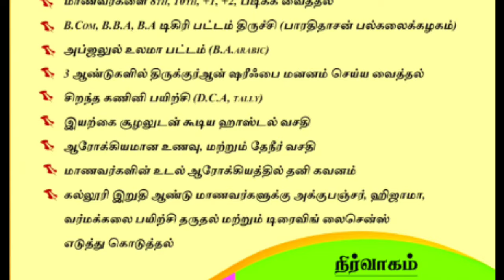19 ஆலிமாக்கள் ஸனது பெறுதல் | சேலம் ஹாதியா நிஸ்வான் பட்டமளிப்பு விழா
*சேலம் ஹாதியா நிஸ்வான் பட்டமளிப்பு சிறப்புரை*

*சுன்னத் ஜமாஅத் மீடியா* *ரமளானில் அக்கறை கொள்ள வேண்டிய 7 விஷயங்கள் | "சொல்முரசு" அபுதாஹிர் பாகவி சிறப்புரை*

🗒️ : *ஆத்தூர் வட்டார ஜமாஅத்துல் உலமா நடத்திய ரமலான் விழிப்புணர்வு கூட்டம்*

*சுன்னத் ஜமாஅத் மீடியா* *ஒரே நாளில் உலகம் முழுக்க ஈது. ஏன் முடியாது*

*குளிப்பு கடமையான நிலையில் சஹர் சாப்பிடலாமா?*

🗒️ : *இமாம்கள் பேரவை ரமலான் மஸாயில் மஜ்லிஸ்* *1.நோன்பு நிய்யத்தை வாயால் மொழிய வேண்டுமா?*

*2. நோன்பு வைத்துக் கொண்டு ஊசி போடலாமா? குளுக்கோஸ் ஏற்றலாமா?*

*3. தூங்கும் முன்னமே ஸஹர் சாப்பிடலாமா?*

🗒️ : *ரமலான் மஸாயில் அரங்கம் இமாம்கள் பேரவை* *பாக்கியாத் முதல்வர் அப்துல் ஹமீத் பாகவி ஹள்ரத் சிறப்புரை*

*ஹள்ரத் அவர்களின் உருக்கமான துஆ*

📔 : *கௌசுல் அஃளம் கத்தஸல்லாஹ் எத்தீம்கானா திருப்பூர் 3 - வது ஆண்டு விழா*

*Sunnath Jamath Media* *5 காரியங்கள் செய்யும் போது உலகம் உங்களை மறக்காது*

🗒️ : * : *கௌசுல் அஃளம் கத்தஸல்லாஹ் எத்தீம்கானா திருப்பூர் வடுகன்காளிபாளையம்*

*சுன்னத் ஜமாஅத் மீடியா* *40 வயதிற்குள் இளைஞர்கள் சம்பாதிக்க வேண்டிய 2*

🗒️ : *சேலம் ஃபாத்திமா நகர் மஸ்ஜித் இளைஞர்கள் விழிப்புணர்வு விழா*

*சுன்னத் ஜமாஅத் மீடியா* *ரம்மியமிகு ரமளானே வருக!*

*சுன்னத் ஜமாஅத் மீடியா* *நிறுவனரின் தொலைதூர சிந்தனையில் உருவான எதீம்கானாவின் வரலாறு*

🎙️ : *இஸ்மாயில் தாவூதி முதல்வர், கௌசுல் அஃளம் எத்தீம்கானா வடுகன்காளிபாளையம் திருப்பூர்*

*Sunnath Jamath Media* *மவுத் ஆனவர்களுக்கு செய்ய வேண்டிய 7 காரியங்கள்*

*அனாதைகள் மூலம் திருக்குர்ஆனை பாதுகாக்கும் அல்லாஹ்*

*சுன்னத் ஜமாஅத் மீடியா* *வள்ளல் மர்ஹூம் நிறுவனர் P.R.l ஜாஃபர் அலி அவர்களது புகழ்ப்பா*

*சுன்னத் ஜமாஅத் மீடியா* *அடையார் ஆலிமின் நவரச பேச்சு*

🗒️ : *சேலம் மர்கஸுல் உலூம் அரபிக் கல்லூரி பட்டமளிப்பு விழா*

*Sunnath Jamath Media* *வாழ்க்கை வளமாக காரணமாக மதரஸாக்கள்*

🎙️ : *சொல்முரசு அபூதாஹிர் பாகவி ஹள்ரத்  சிறப்புரை*

🕰️ : *29 நிமிடங்கள்*

🗒️ : *சேலம் மர்கசுல் உலூம் அரபிக் கல்லூரி பட்டமளிப்பு விழா*

*சுன்னத் ஜமாஅத் மீடியா* *பராஅத் - மறுப்பவர்களுக்கு நறுக்கென்ற ஆதாரங்கள்*

*சுன்னத் ஜமாஅத் மீடியா* *குர்ஆனைப் பற்றிய அற்புத தகவல்கள் | "சொல்முரசு" அபூதாஹிர் பாகவி ஹள்ரத் சிறப்புரை*

📓 : *சேலம் அம்மாபேட்டை சுன்னத் ஜமாத் நடத்திய திருக்குர்ஆன் விழா*

*சுன்னத் ஜமாஅத் மீடியா* *அடையார் ஆலிமின் அருமையான சிறப்பு பேருரை*

📔 : *இமாம்கள் பேரவை 18 வது மாநாடு*

*சுன்னத் ஜமாஅத் மீடியா* *தாவூதிய்யா பேராசிரியர் முஹம்மது யூசுஃப் தாவூதி ஹள்ரத் சிறப்புரை*

📓 : *லாபகரமான வியாபாரம் செய்ய சரியா கூறும் 4 நெறிமுறைகள்*

📔 : *இமாம்கள் பேரவை நடத்திய பொருளாதார பற்றிய விழிப்புணர்வு கருத்தரங்கம்*

*சுன்னத் ஜமாஅத் மீடியா* *மாநிலத் தலைவர் அமீருல் உலமா சிறப்புரை*

*24 மாணவிகள் ஸனது பெரும் காட்சி*

📔 : *பழனி ஹிதாயத்துன் நிஸ்வான் பெண்கள் அரபிக் கல்லூரி முப்பெரும் விழா*

*சுன்னத் ஜமாஅத் மீடியா* *மண்ணடி ஃபக்ருதீன் பாகவி ஹள்ரத் சிறப்புரை*

*பாக்கியாத் பேராசிரியர் ரஹ்மத்துல்லாஹ் பாகவி ஹள்ரத் சிறப்புரை*

☄️ : *பழனி ஹிதாயத்துன் நிஸ்வான் அரபிக் கல்லூரி முப்பெரும் விழா*

*சுன்னத் ஜமாஅத் மீடியா* *பழனி முப்பெரும் விழா சிறப்புரைகள்*

*மூத்த ஆலிம் இம்தாதுல்லா ஜமாலி ஹள்ரத்*

*ஹாஸ் மிஸ்பாஹி